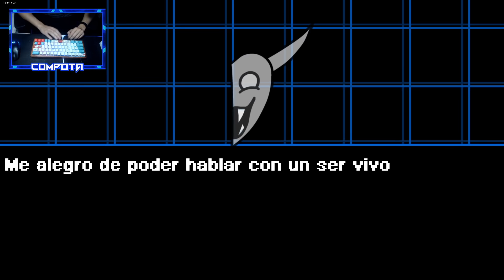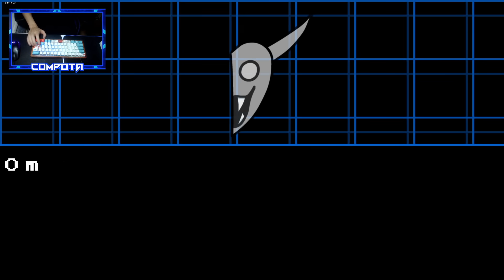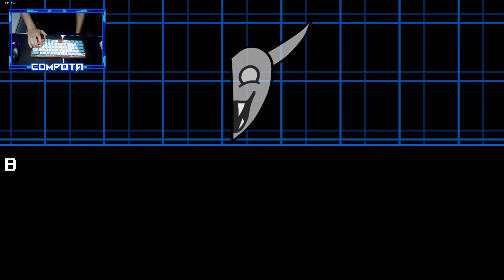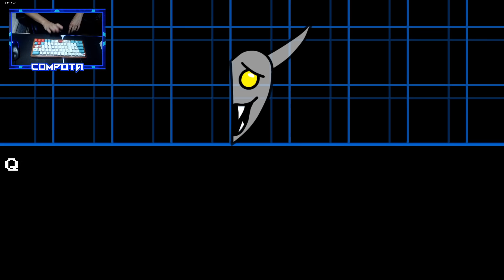ME COSTÓ UN MONTÓN DESBLOQUEAR LA CANCIÓN SECRETA PERO VALIÓ LA PENA / ¡ADVERTENCIA DE SPOILERS!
Este mod lo disfruté de muchas maneras, buenísimo!

▼ Diseñadora ▼
 ♥ aquí sus redes para que le vayan a dar amor ♥

▼ Extras ▼